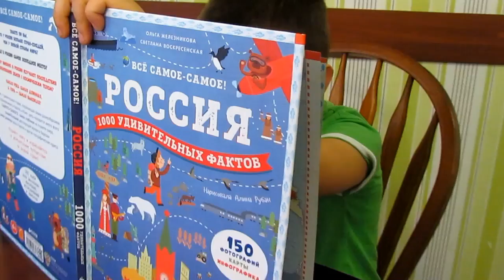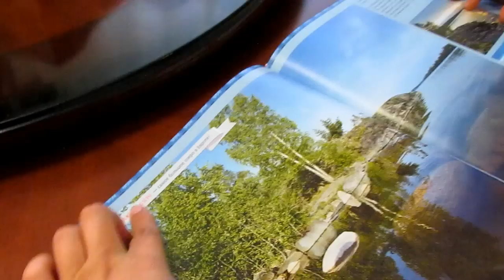✔РОДНЯ ПОМОГАЕТ ГОТОВИТЬ✔КНИГА О РОССИИ✔НОВОЕ ПЛАТЬЕ✔ЖДЕМ ГОСТЕЙ✔29 апреля 2017♥Хуторянка